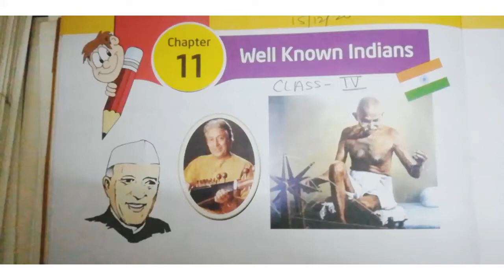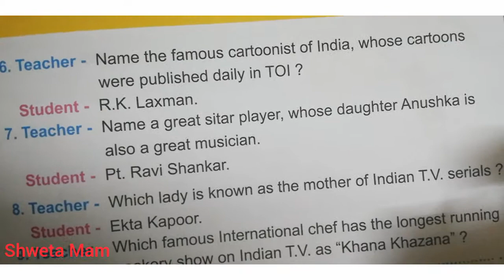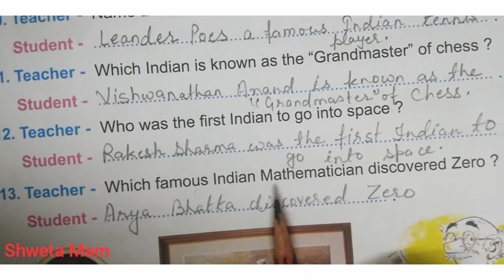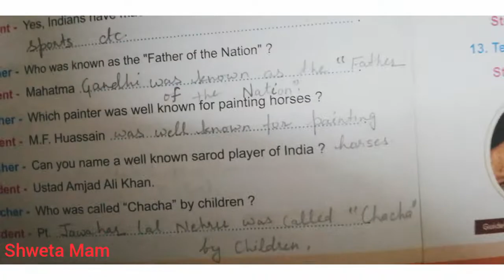Class 4 ll Conversation ll Chapter 11 ll Well Known Indians..